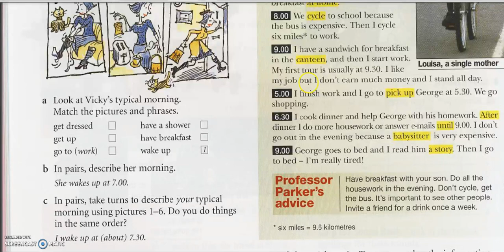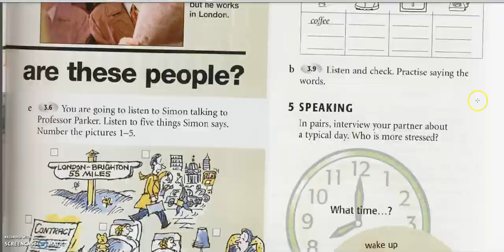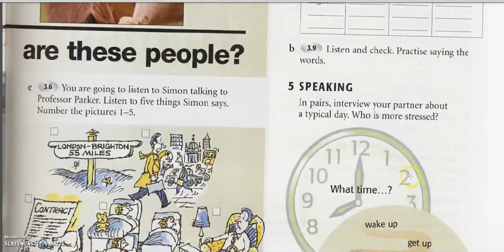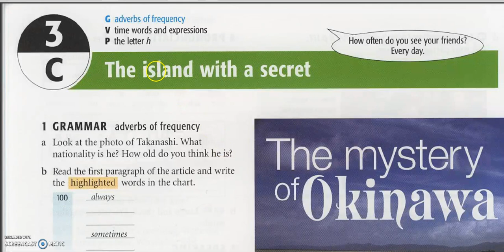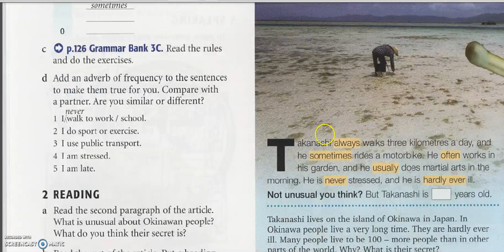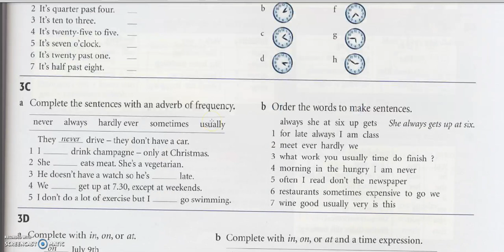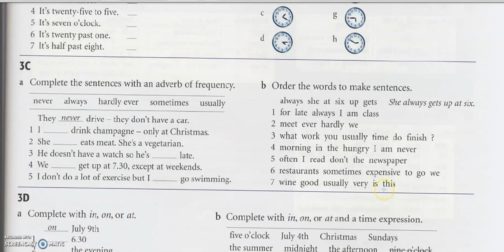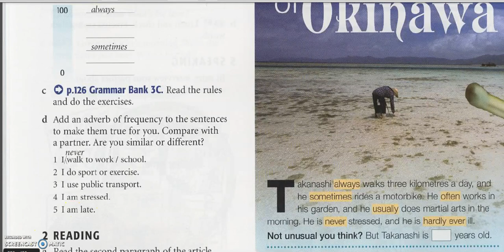Ағылшын тілі сабақ 108 elementary 32